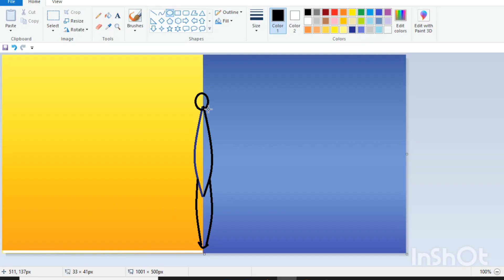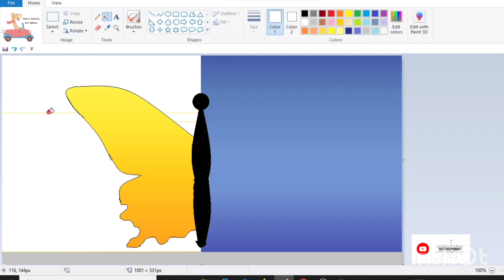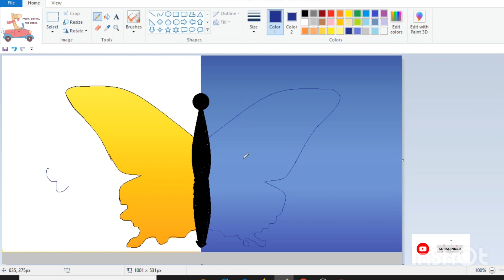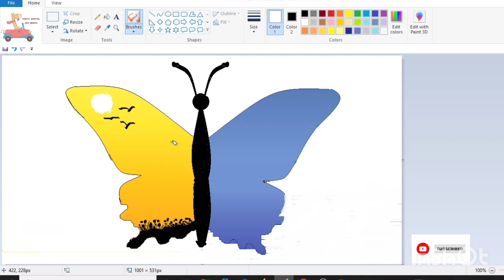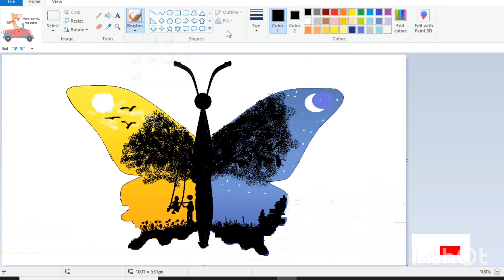Butterfly nature scenery drawing|mspaint tutorial|computer drawing|romantic scenery drawing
You will realy enjoy my drawing and 3d object making vedios.
I am ready to draw more  and more 2d and 3d drawings for you.

Tell me the comments ,
           If  you like my 2d and 3d drawings.